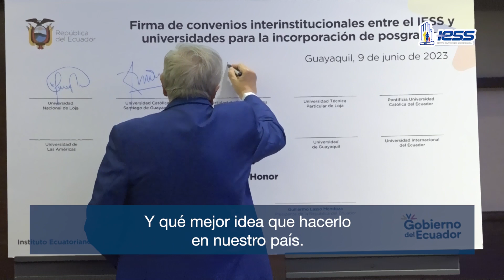IESSatuServicio | Conoce el testimonio de Esteven Alvarado postgradista que se integrará al IESS